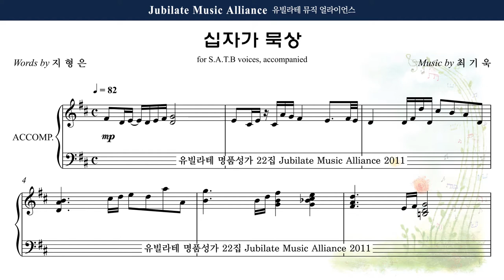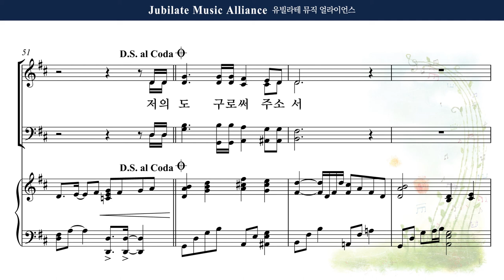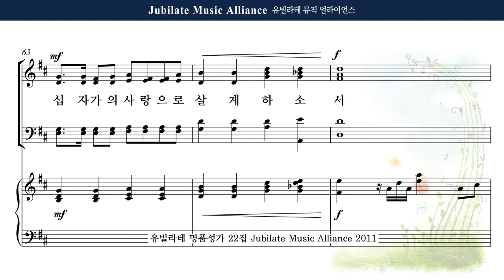[유빌라테 22집] 17. 최기욱 - 십자가 묵상 Alto